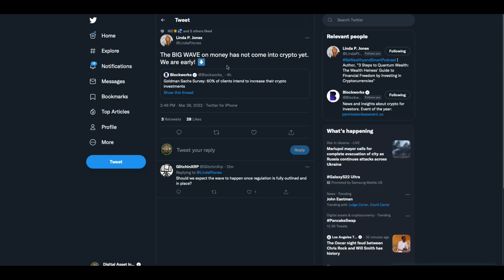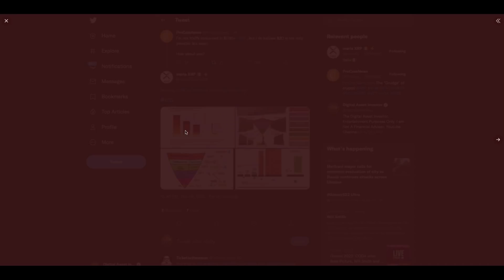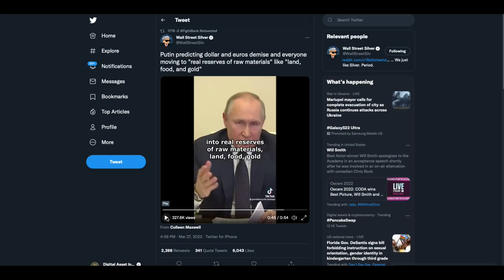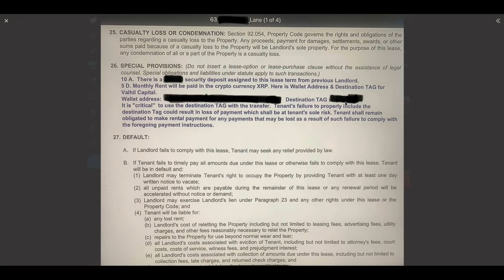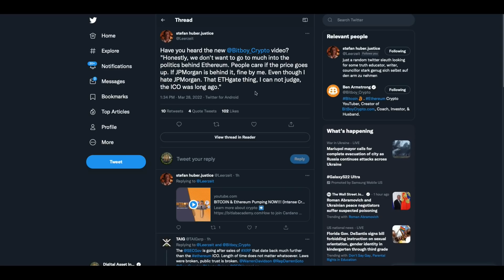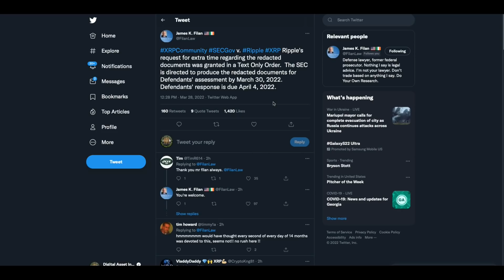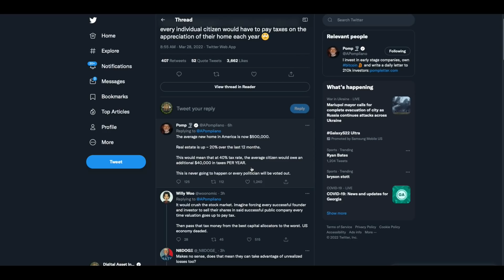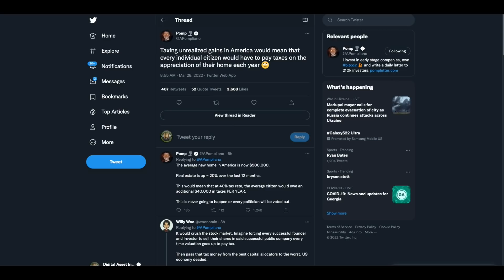New World Order , XRP Price Surge & Ripple Tentacle Growth